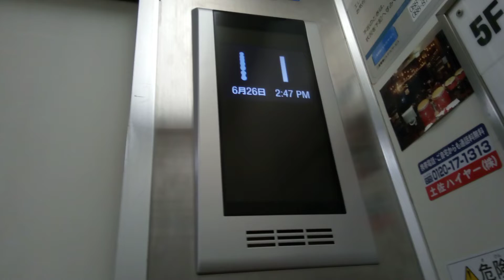三菱エレベーター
高知市のロイヤルビルにあります。更新前は後期エレペットでした。機種は第2世代エレモーションプラスです。この動画は昨日撮影したものです。
メーカー:三菱
設置年:1970年代後半
リニューアル年:2010年代
定員:6名
積載:450kg
キャンセル機能:あり
アナウンス:あり (気配りアナウンスのみ)
戸閉ブザー:あり (電子音チャイム)
到着ベル音:なし
ボタン確認音:なし
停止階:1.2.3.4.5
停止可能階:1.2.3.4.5